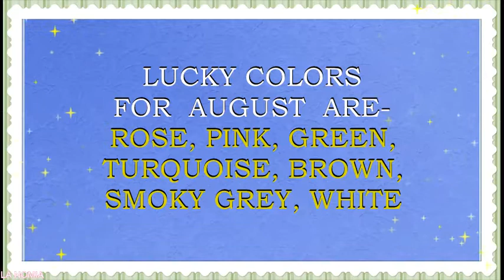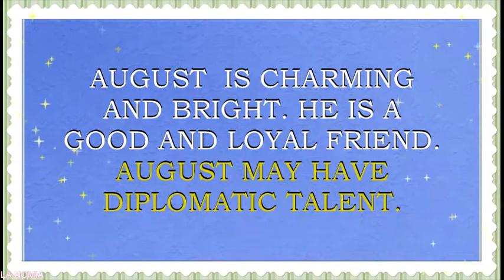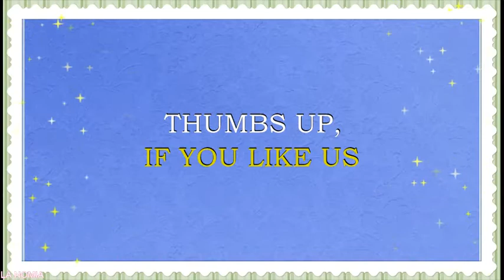BABY NAME AUGUST- MEANING, FUN FACTS, HOROSCOPE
Meaning of the name August. What is the meaning of the baby name August?
August  is  a name for a baby boy. It originates from the Latin name Augustus,  which  means “magnificient, great”. Name Augustus was the title of Octavian, the first Roman emperor.  Name August is popular in English speaking countries and mostly in Ireland and USA. It is also loved in Scandinavia, France, Scotland, Ireland, Germany and Netherlands.  It is a popular name in  USA, Canada, Australia and New Zealand.
Famous bearers of this name are:
A.  Oetker, founder of the Dr. Oetker baking company
A. Manns, German-British conductor
A. Wilson, American writer
A. Strindberg, Swedish writer
A.von Kotzebue, German writer
A. Floyd Coppola, American author and film executive
A.  Diehl, German actor
A.  Maturo, American actor
A. Alsina, American Singer
Do you want to know what are the lucky colors of clothes and the lucky days for a person with the name August? What are the lucky jewels for this boy? Then you are in the right place. We present Karter name horoscope. We have created a horoscope for the  baby name August. This horoscope is based on numerology – an old system that associates the letters of the name with the numbers. This numerology system may also sometimes be called nameology. This system believes, that every letter in the name can tell something about your character and may help you to find out the best skills for you to exceed in. We think that this system may be of some help for every person. Especially, if you want to have some insights into the certain personality traits, that may be influenced by the sounds and letters of this particular name. That is why we made this movie- horoscope. We also hope that such insights may be of some help during your pregnancy while in choosing a perfect name for your baby, finding a perfect gift for your bundle of joy, or simply choosing the colors for your baby’s clothes, toys, nursery, jewels, or furniture.  In this particular horoscope you will find what professions may be lucky for August, what flowers will make him feel happy, what are his lucky gems, and so much more.  You will be surprised, to see what a special person August is.  We hope that this name horoscope will give you some insights about the meaning of this wonderful and beautiful vintage name. We also hope that our movie will give you the answers to almost all the questions about this name in particular. We collected fun facts about this name and analyzed it with the help of numerology system.  In this movie you will find numerological analysis of the baby name August  and you will also see what personality traits letters and sounds of this name may enforce.